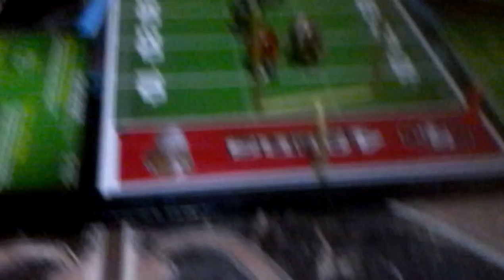NFL teenymaytes settle vs 49ers which small guy will win